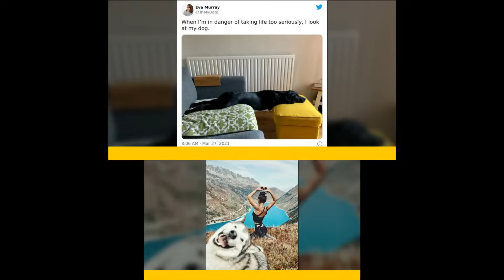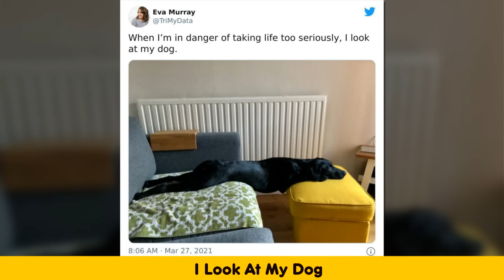Hilarious Dog Posts To Put A Smile On Your Face